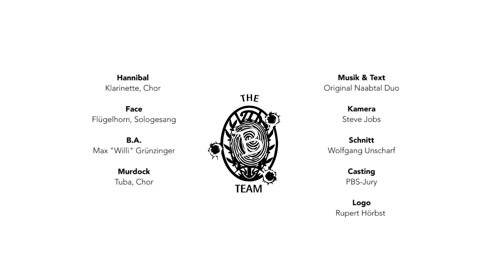The B-Team Folge 3: Corona Bavarie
Corona Bavarie, hoch überm Sternenzelt ... breite deinen Mantel aus, weit über unser Land ...